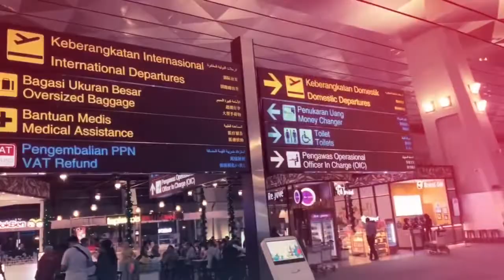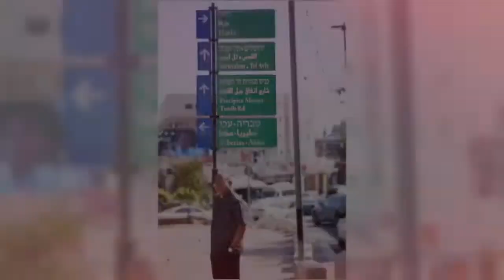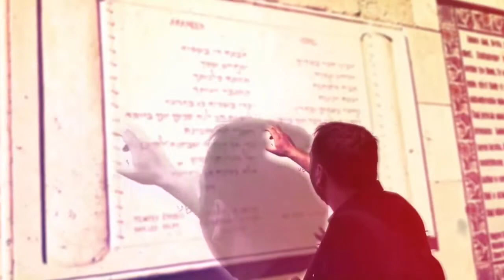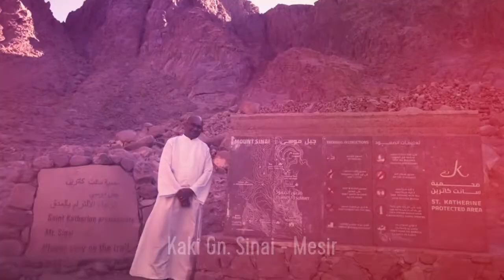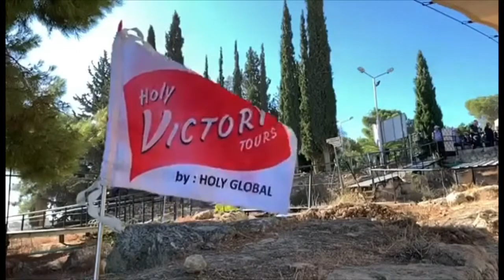Dengan Apa kan Kubalas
Dokumentasi Napak Tilas Tanah Suci tangal 20-30 September 2019, dari tempat Nabi Musa melihat Tanah Kanaan di Gn. Nebo, ke Bethlehem tempat dimana Yesus dilahirkan di Kandang Domba, ke sungai Yordan temoat Yesus dibaptis, ke kota kapernaum, tiberias dan lainnya Dimana Yesus mengajar, dan banyak mengadakan mujizat mujizat serta menyusuri Via Dolorosa merasakan jalan salib Kristus Yesus.
Selama 11 hari berziarah sebagai tanda kecintaan kita pada Yesus, untuk mengenalnya lebih dekat lagi...

Special Thanks buat:
Romo Paschal dari Keuskupan PangkalPinang
Bro Sadhi, Tour Leader dr Israel
Mr. Rauf, our Bus Driver di Israel
Bro Atef dan bro Saad, TL dr Mesir
Seluruh peserta dan team Holy Global & Holy Victory Tours